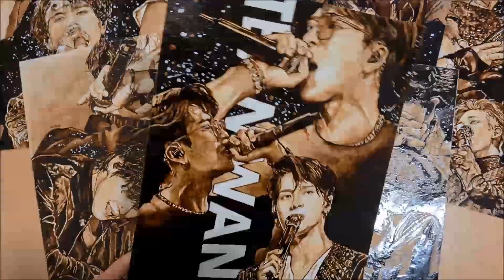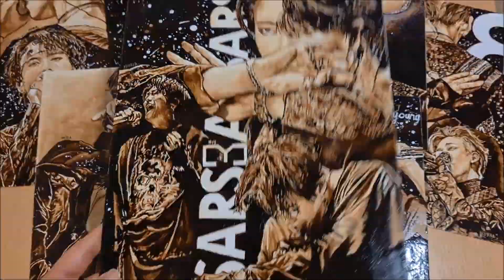Drawings of GOT7 done with coffee&brown pencil (2nd series)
This is a short video of all the seven illustrations of my second series of GOT7 done with coffee and brown pencil and a short video of each of them showing you how they look in real life. Hope you like them!